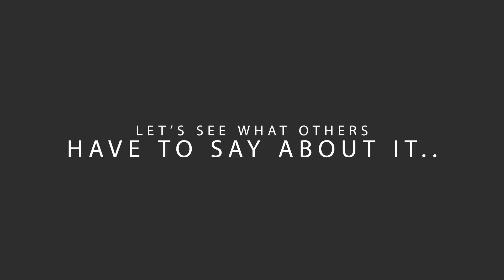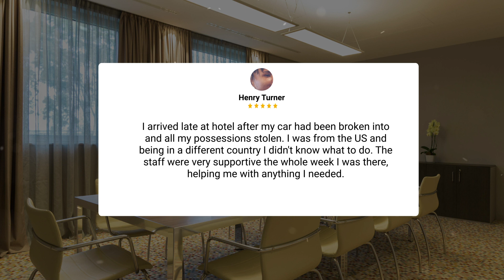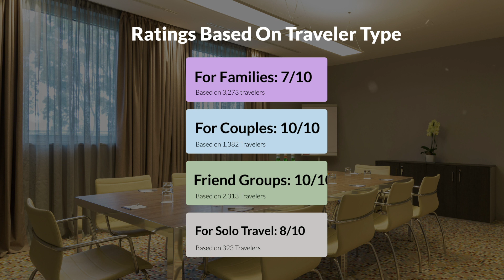Hampton By Hilton Rome East Review - Should You Stay At This Hotel?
In this video, we reviewed the Hampton By Hilton Rome East based on its price, quality, value for money, and more. We also gave it ratings based on the travel type and more.

 Additionally, we'll provide you with insights into the nearby attractions and activities that you can enjoy during your stay at Hampton By Hilton Rome East. Whether it's exploring the local culture, sightseeing, or shopping, we've got you covered.